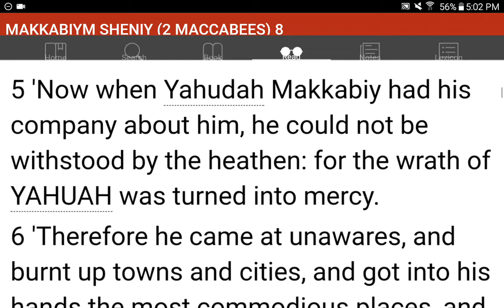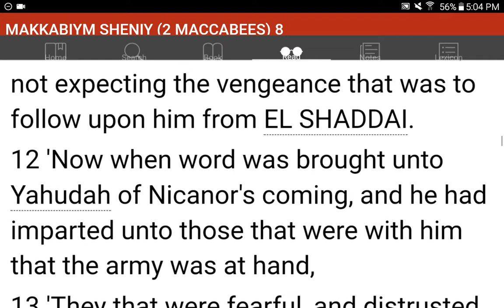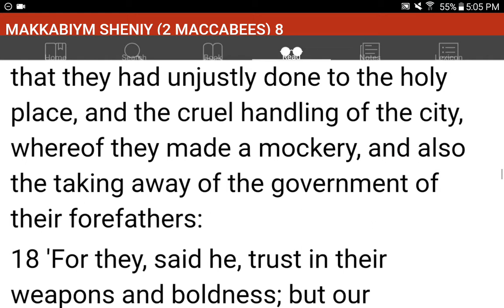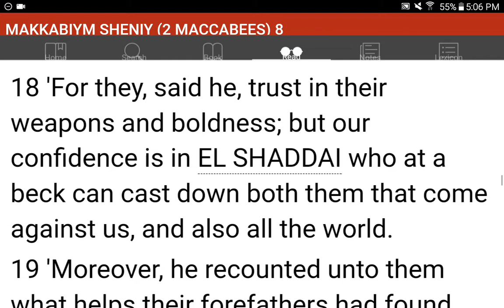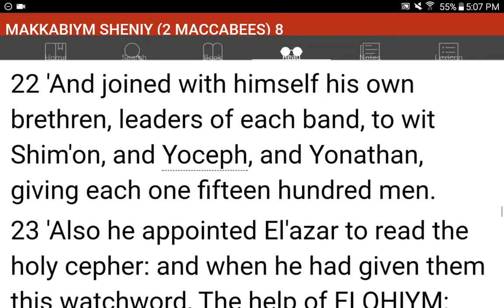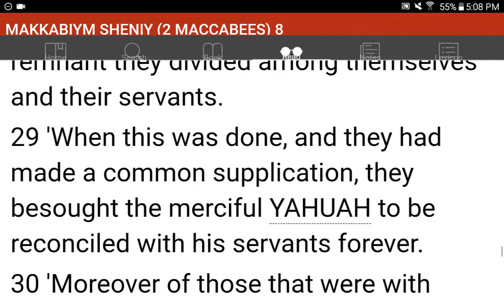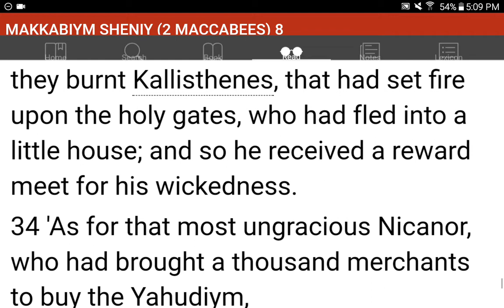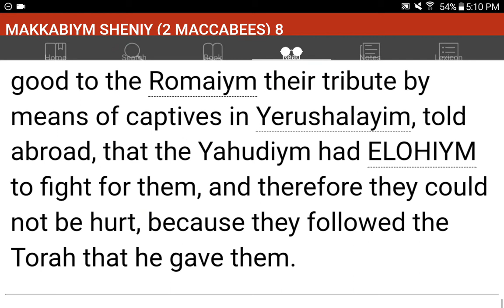💜h?™ "What's the MOST HELPFUL & SIMPLEST WAY that WORKS?"™ GIVE 1P/Month NOW! GCash